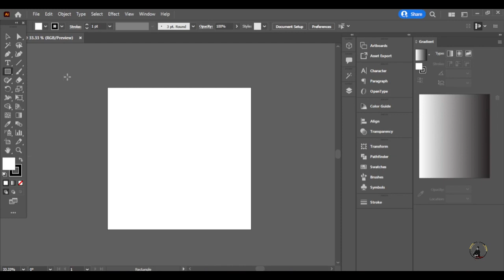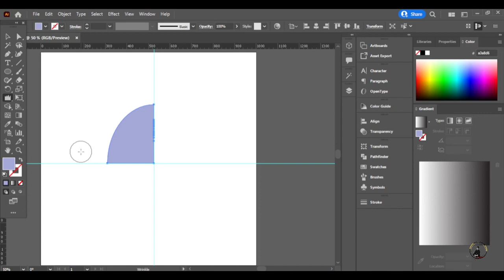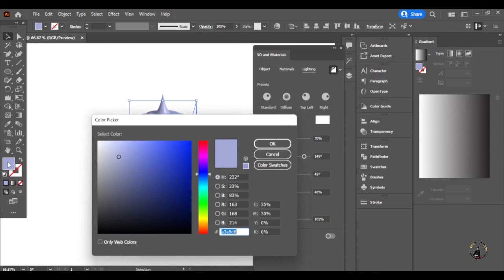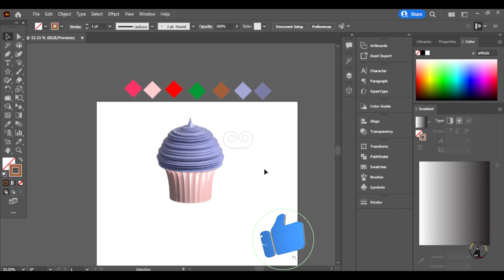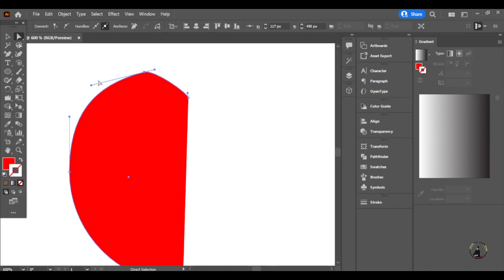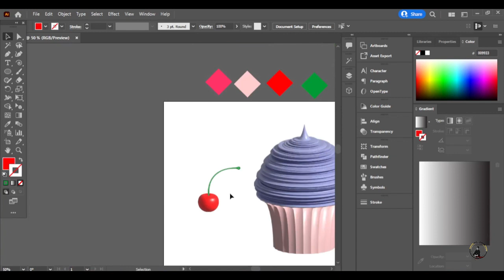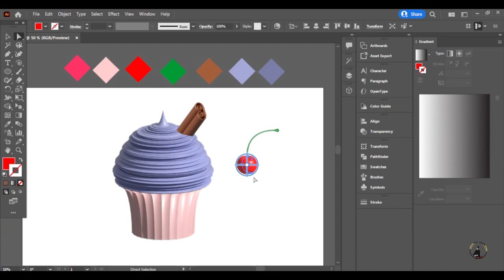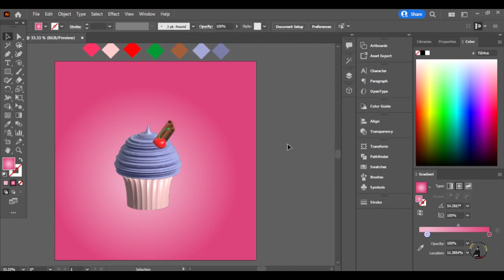HOW TO CREATE 3D CUPCAKE IN ADOBE ILLUSTRATOR 🧁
Creating a 3D cupcake in Adobe Illustrator involves using various tools and techniques to give the illusion of three-dimensional depth. Here's a step-by-step guide:

### Step 1: Set Up Your Document
1. Open Adobe Illustrator and create a new document.
2. Set the dimensions and resolution based on your preferences.

### Step 2: Draw the Cupcake Base
3. Use the Ellipse Tool (L) to draw a circle for the base of the cupcake. This will be the bottom part of the cupcake.
4. Choose a color for the cupcake base and apply it using the Fill option.

### Step 3: Draw the Cupcake Wrapper
5. Use the Pen Tool (P) to draw a wavy shape for the cupcake wrapper.
6. Adjust the stroke and fill options as needed.

### Step 4: Add Texture to the Wrapper
7. To give the wrapper texture, you can use the Blob Brush Tool (Shift + B) to draw irregular shapes along the cupcake wrapper.
8. Adjust the stroke and fill options for the texture.

### Step 5: Create the Cupcake Top
9. Draw another circle using the Ellipse Tool for the top part of the cupcake.
10. Choose a different color for the cupcake top.

### Step 6: Add Sprinkles
11. Use the Rectangle Tool (M) to draw small rectangles for sprinkles.
12. Duplicate and arrange the sprinkles on top of the cupcake.
13. Vary the colors of the sprinkles for a more appealing look.

### Step 7: Apply Shading and Highlights
14. Select the cupcake elements and use the Gradient Tool (G) to apply shading and highlights.
15. Create a light source and adjust the gradient accordingly to add depth.

### Step 8: Arrange Layers
16. Use the Layers panel to organize your cupcake elements. Place the cupcake top above the wrapper and the wrapper above the base.

### Step 9: Fine-Tune and Refine
17. Adjust the shapes and colors as needed. You can use the Direct Selection Tool (A) to modify individual anchor points.
18. Experiment with different effects, such as Gaussian Blur, to enhance the 3D appearance.

### Step 10: Save Your Artwork
19. Once you are satisfied with your 3D cupcake, save your artwork in your desired format.

Remember to experiment with different shapes, colors, and shading techniques to achieve the desired 3D effect for your cupcake illustration in Adobe Illustrator.